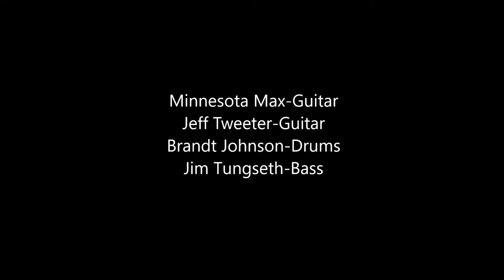The Lazyboyz! "Sunburned" (Full Version)!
Song from the 1995 demo by The Lazyboyz!